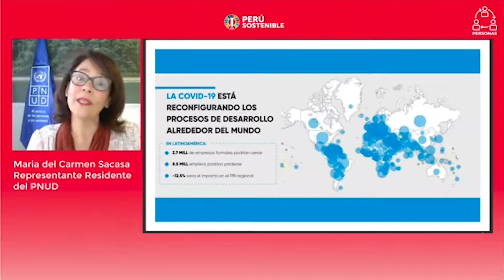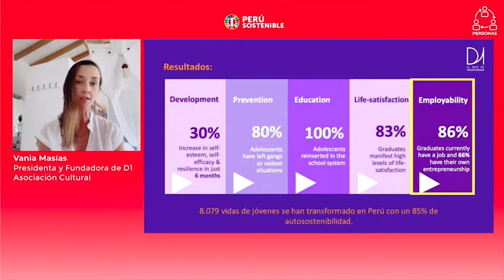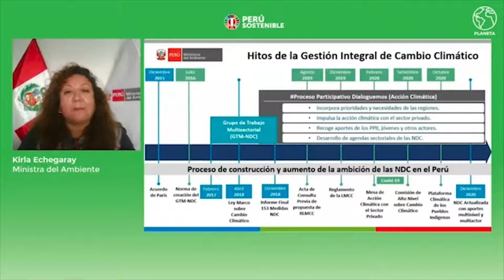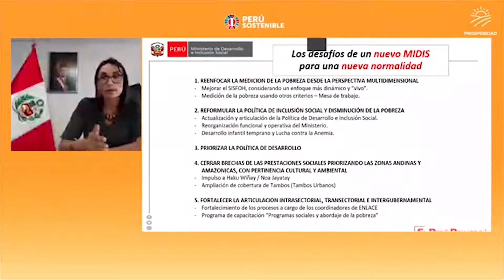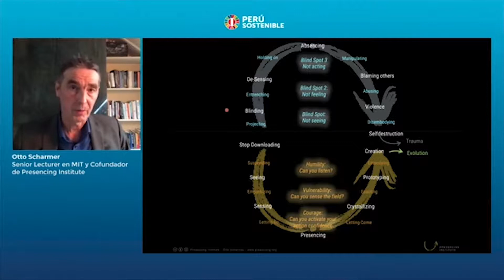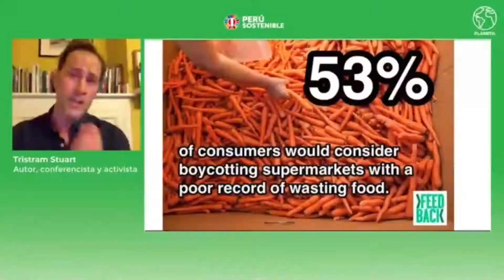Resumen Perú Sostenible 2020